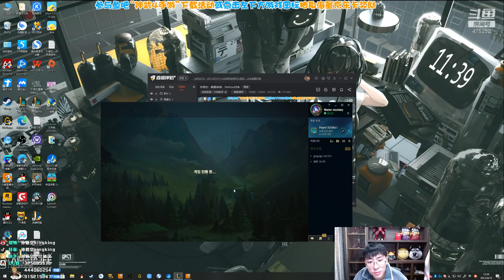【猴哥】蘭林漢悟空：悟空VS蘭博 韓服 原來潘森是在守我的尸（202104018P4）